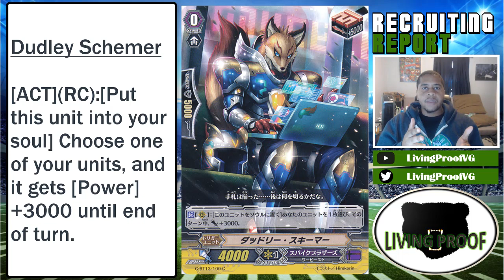RECRUITING REPORT - Dudley Schemer - GBT-13 Spike Brothers - Cardfight Vanguard